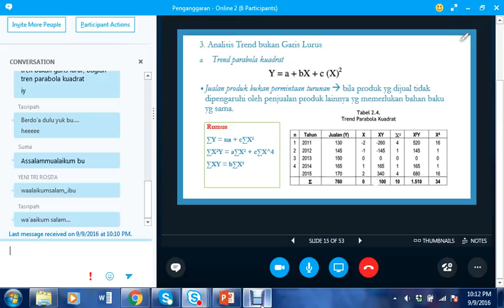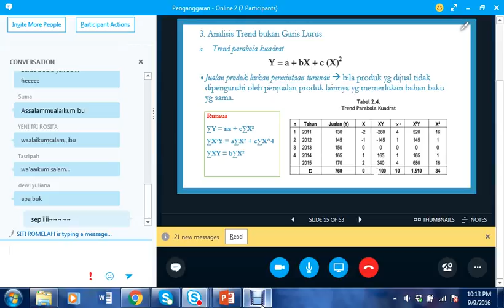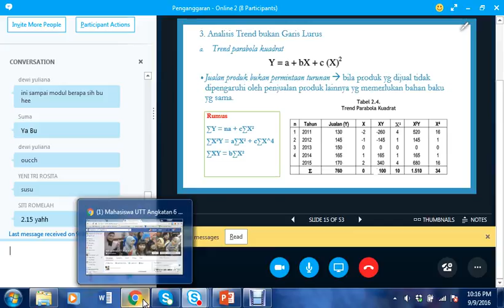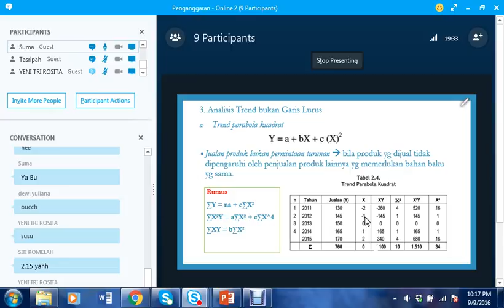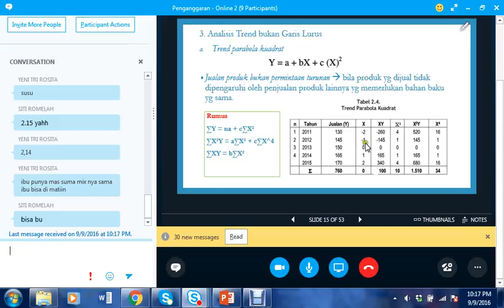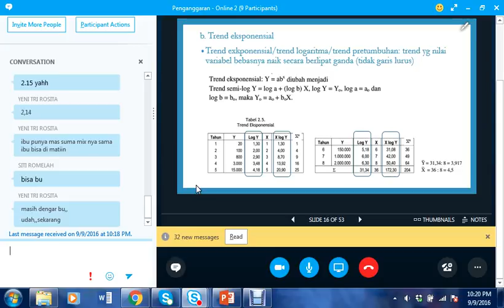2016 2 Penganggaran UTT O2 090916 1